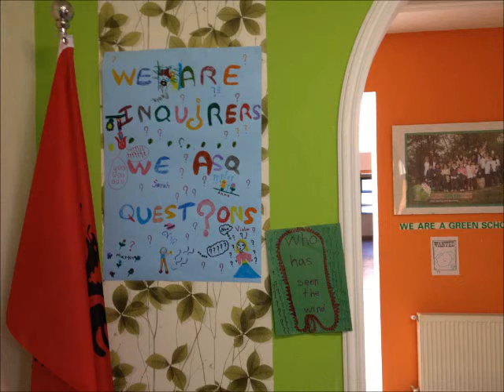First Grade A Wind